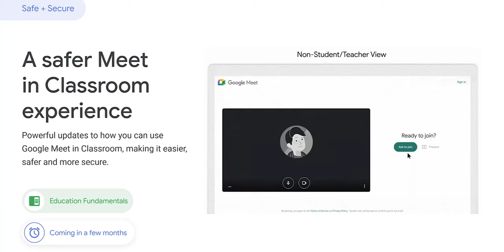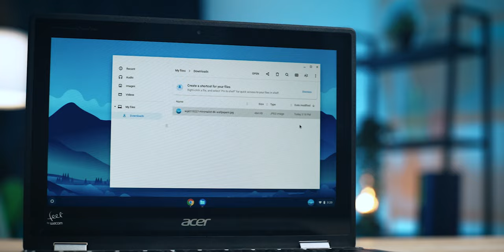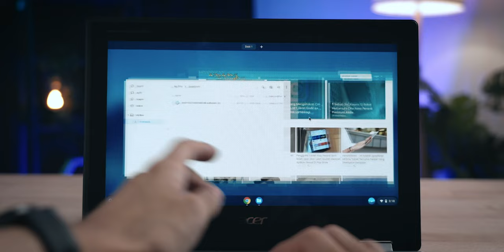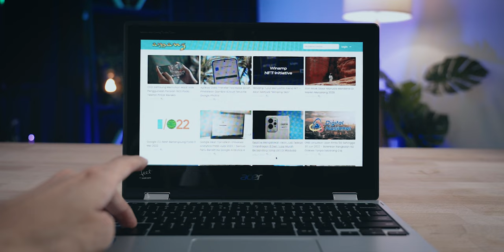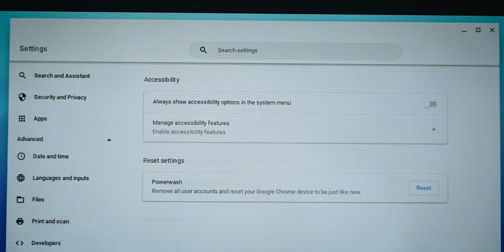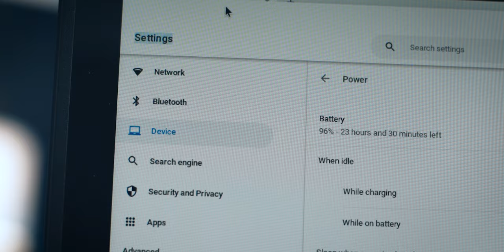Apa itu Chromebook?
Acer Chromebook Spin 311 adalah antara model laptop yang anda boleh pertimbangkan untuk dibeli jika anda seorang guru, pelajar atau ibu bapa yang sedang mencari sebuah laptop yang sesuai untuk sesi pembelajaran atas talian. Cara penggunaannya mungkin sedikit berbeza dengan penggunaan laptop biasa, namun jangan risau, video ini akan membantu anda.